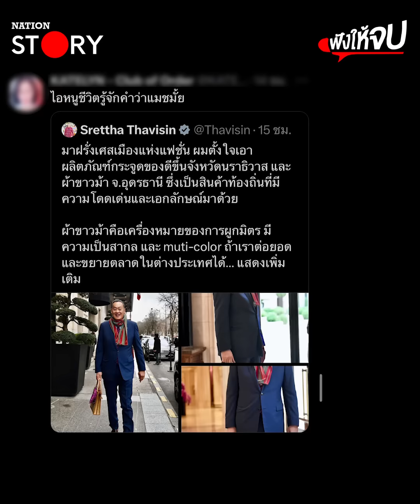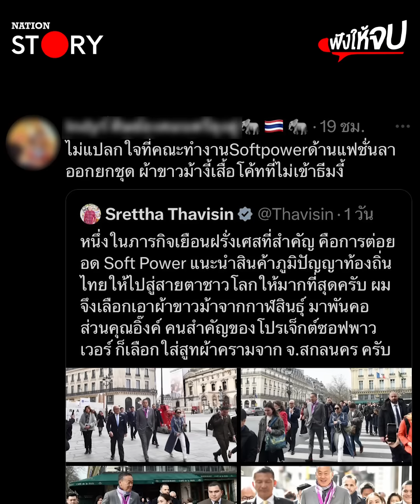“เศรษฐา” ใส่ผ้าขาวม้าเดินโชว์กลางฝรั่งเศส ไม่วายโดนดราม่าเทียบ “พิธา” | ฟังให้จบ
ดีไซน์ไหนถูกใจกว่า? “เศรษฐา” ใช้ผ้าขาวม้ามาพันคอเดินโชว์กลางฝรั่งเศสหวังดัน “Soft Power” แต่ดันโดนดราม่าเทียบ “พิธา” ทำมาก่อนแล้ว?